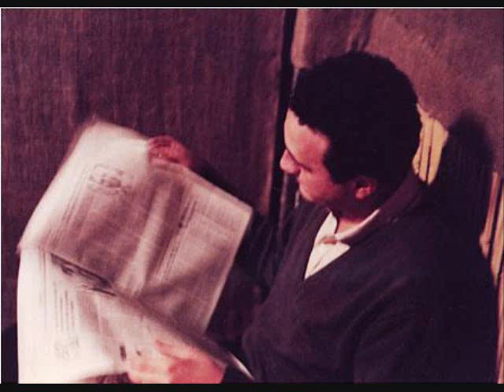Décima Víctima - "fe en ti mismo" - en vivo Diario Pop ´83 (audio)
sexta canción intepretada en el programa Diario Pop (01 de marzo de 1983)
Letra:
Cuando todo va mal y te pesa la vida,
cuando no quedan sueños y esperas rendido
no rechaces el futuro, recupera la fe en ti mismo.

No merece la pena buscar lo perdido
cuando aun desconoces tu propio sentido.
No estás sólo estás contigo, recupera le fe en ti mismo.

* NO ESTOY MONETIZANDO, NO ESTOY OBTENIENDO INGRESOS.
* RECONOZCO LOS DERECHOS DE AUTOR.